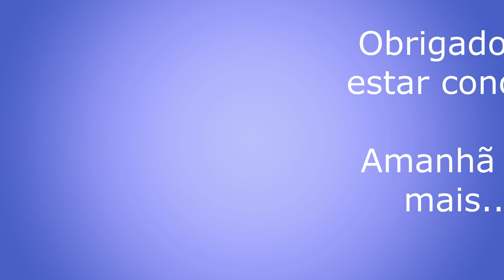Setembro 2022 - Mês de Conscientização - Vídeo 24: Meu familiar está se perdendo na rua...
Tema: “Conhecer a Demência” – “Conhecer a Doença de Alzheimer”

Vídeo 24:
Meu familiar está se perdendo na rua, quais os cuidados que devo tomar?

Curta, siga e compartilhe!